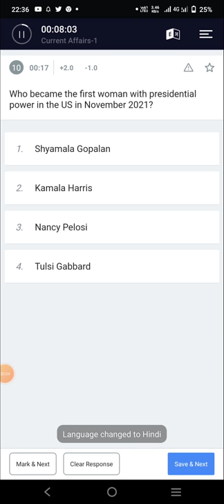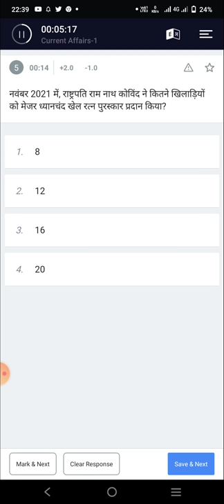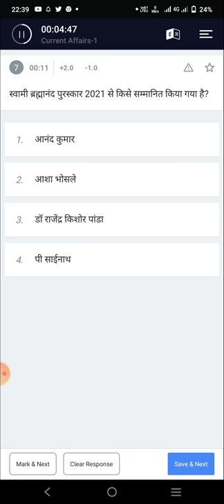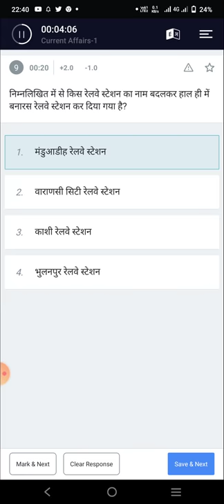Current affairs 2021|current affairs 2021 in hindi| VDO|LEKHPAL|UPSSSC EXAMS|Upp| DHYEYA STUDENT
current affairs 2021 in hindi| VDO|LEKHPAL|UPSSSC EXAMS|Upp| DHYEYA STUDENT
Follow on instagram-DHYEYA STUDENT